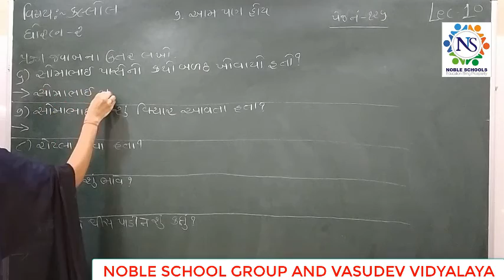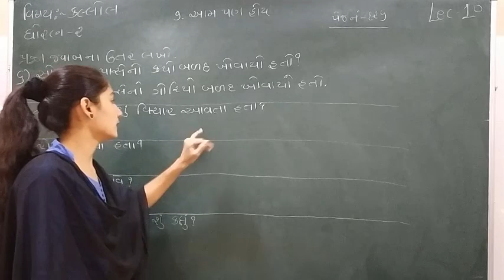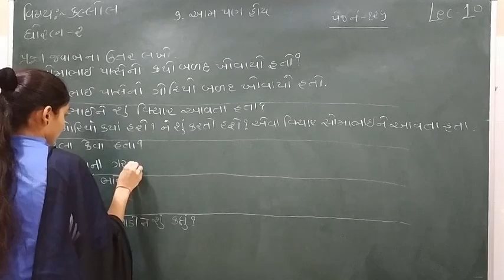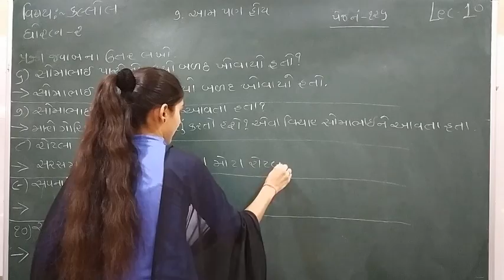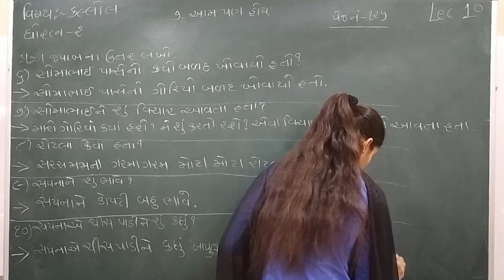Standard - 2 Kallol Semester - 2 Lecture - 10 By Sonalmadam